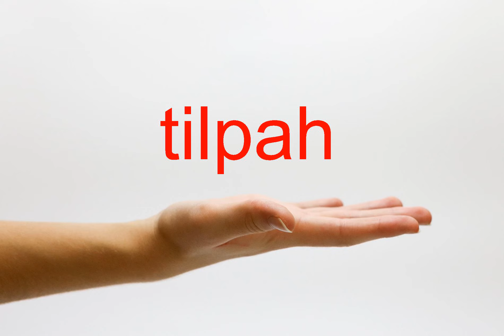How to Pronounce tilpah - American English